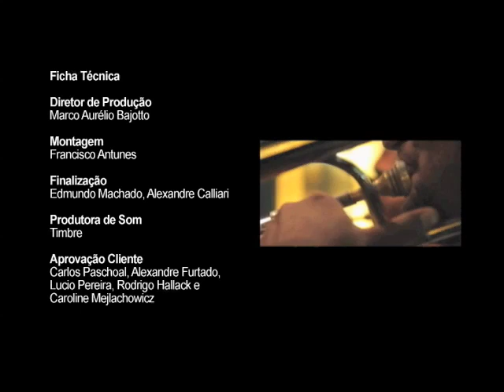Sony Distâncias Making Of